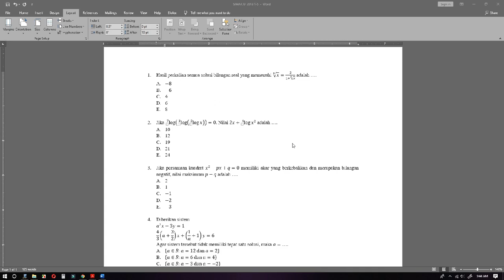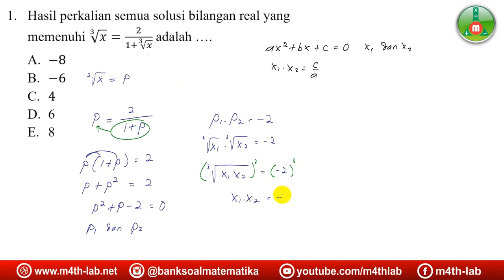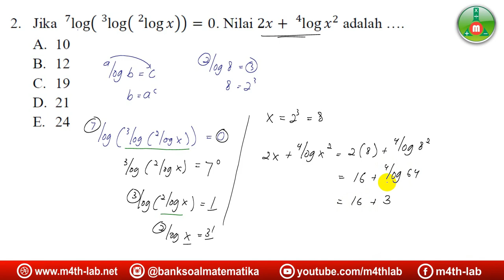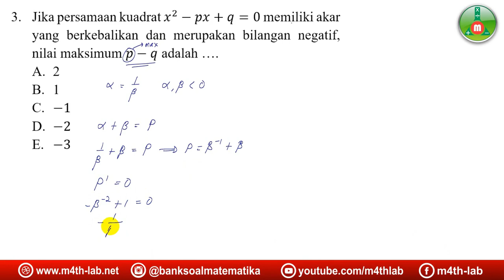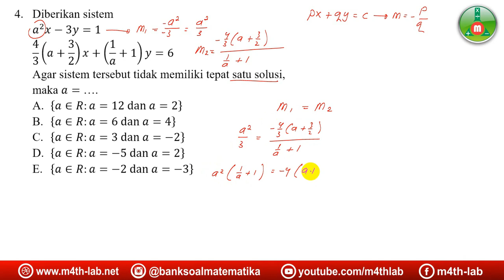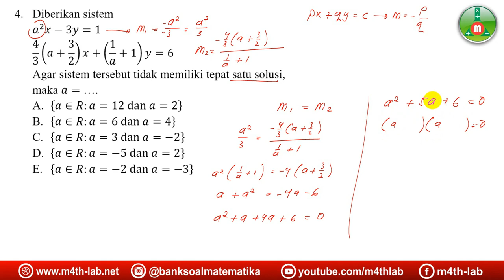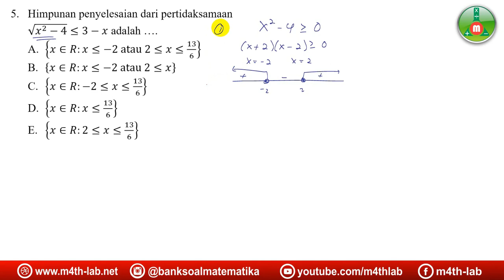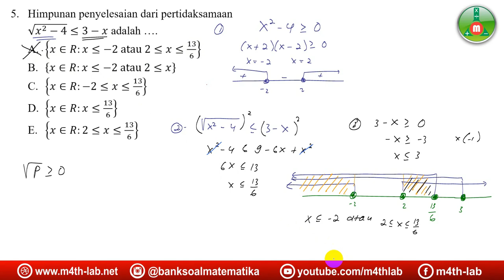SIMAK UI 2018 - Pembahasan Matematika Dasar SIMAK UI 2018 (Bagian 1)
Pembahasan Matematika Dasar SIMAK UI Tahun 2018